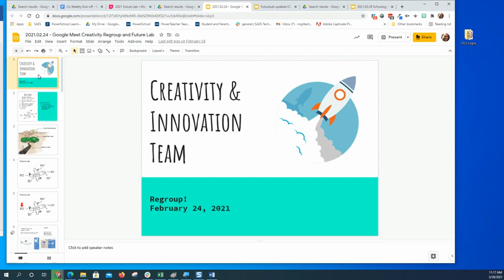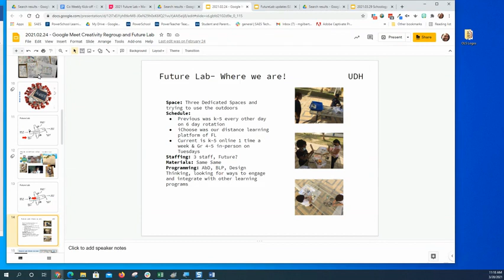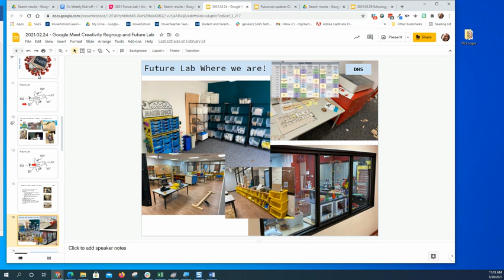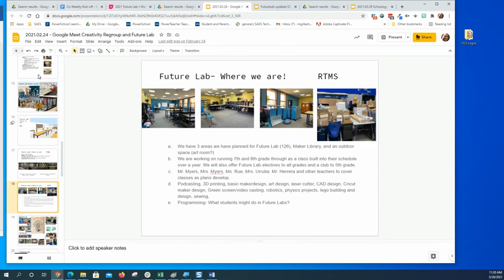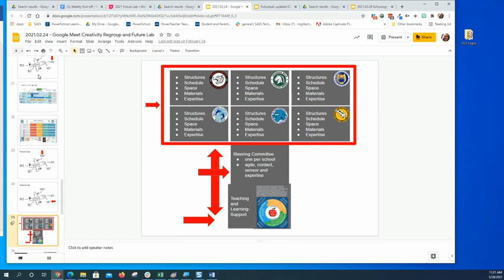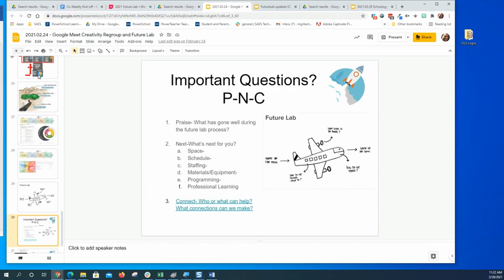Future lab video